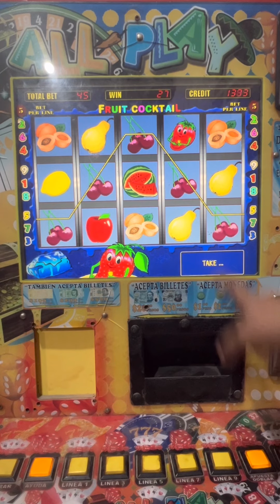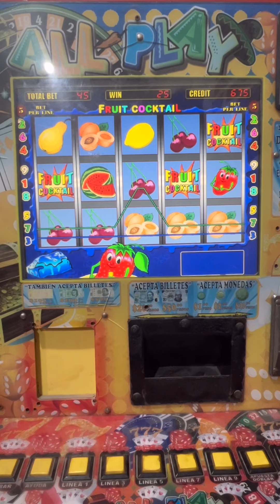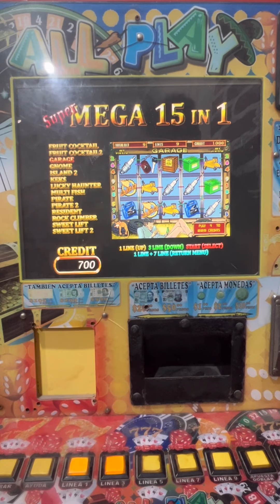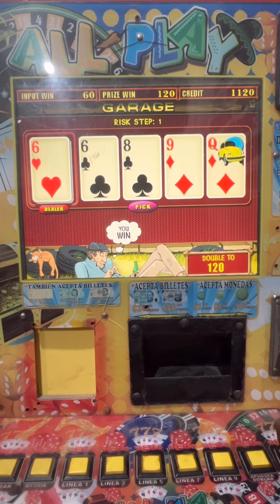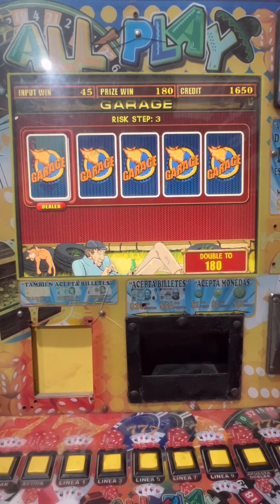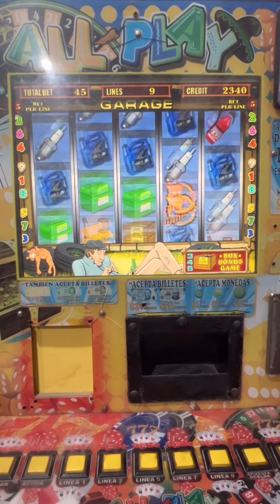TUVE QUE CAMBIAR DE JUEGO POR ESTA RAZÓN 😱🤔 | All play | Maquinita tragamonedas